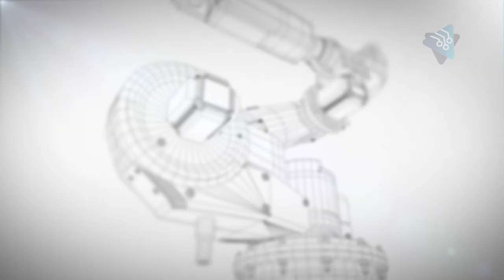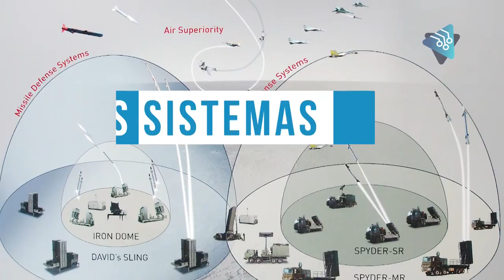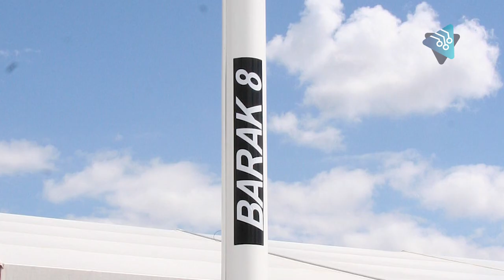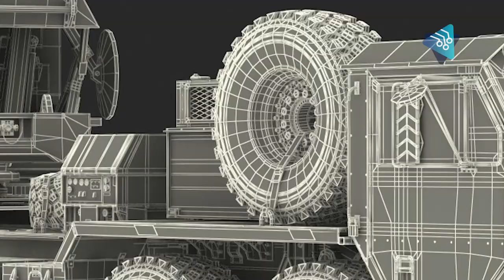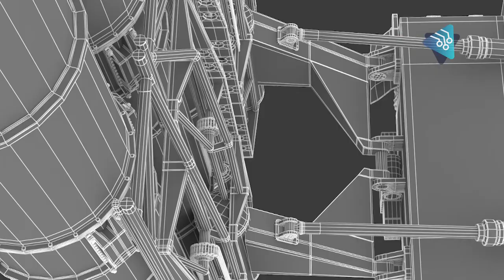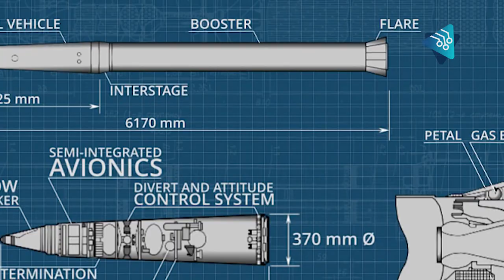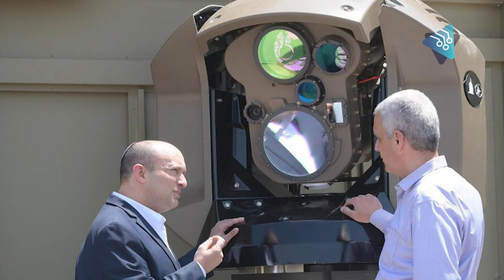Los 10 sistemas de defensa aérea más letales y precisos del MUNDO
La defensa aérea es un aspecto importante en la seguridad de cualquier país. Por eso ha sido una de las principales preocupaciones de los líderes militares y gubernamentales a lo largo de la historia. En los últimos conflictos militares, quien dominó el espacio aéreo, dominó la batalla. Sin embargo, es uno de los apartados más complejos y difíciles de dominar.

Es necesario contar con cazas del calibre del F-35 en conjunto con sistemas avanzados de defensa como el Patriot o el MEADS, los cuales cuestan millones de dólares y requieren años de investigación.

En este video, vamos a ver los 10 mejores sistemas de defensa aérea del mundo.